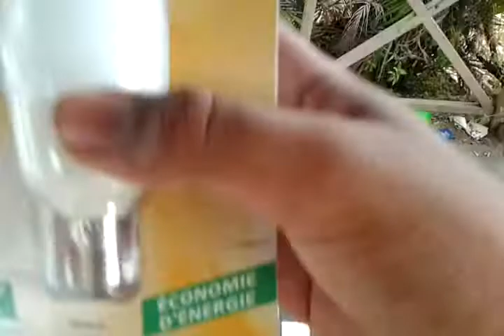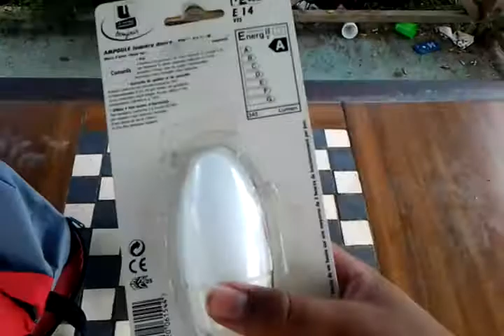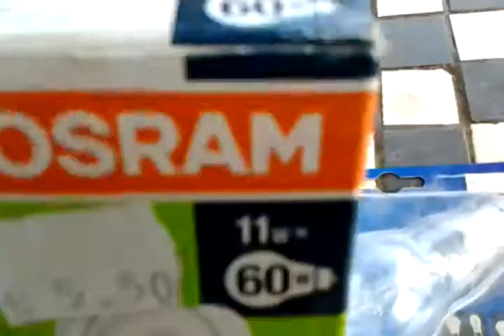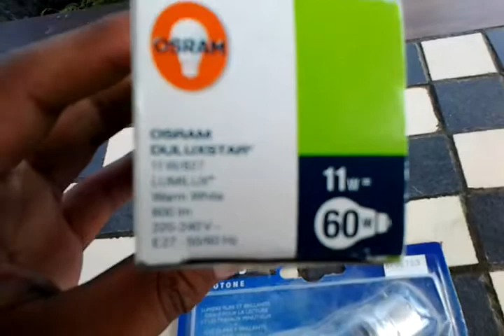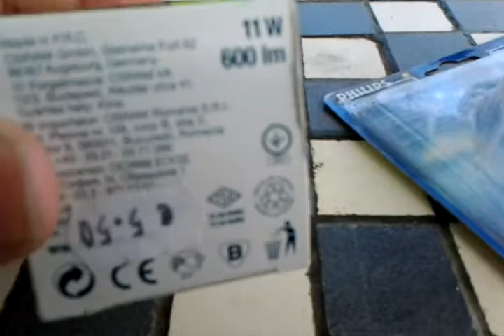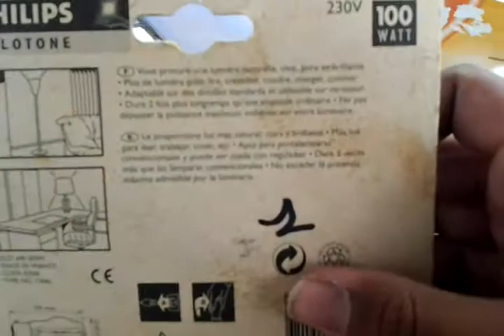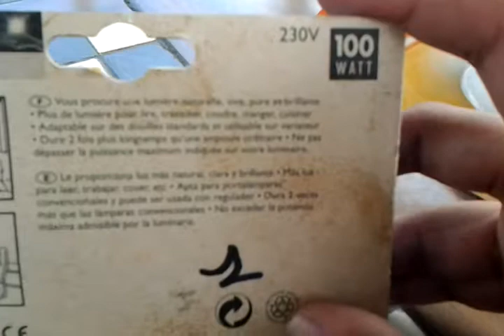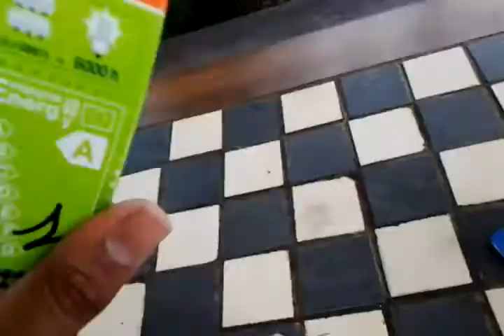Lampes - 22/9/2018 achat de 3 ampoules anciennes - Rémi H.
Rémi H.-J ai acheté des lampes" ampoules "anciennes
 Comme ceux de ma collec.je ferais une 1 video par lampes quand j'aurais du temps

J ai acheté:

- 1 ampoule halogène 100watts Philips Halotone
- 1 ampoule Fluocompacte  U  8w forme flamme 2700k
- 1 ampoule OSRAM 3u duluxstar 2700k

Le tout sont des ampoules qui ont environ + de 6 ans ( donc anciennes ;) ) et pour en savoir + , regardez la vidéo (merci ) et pour ceux qui sont pas abonnés , n'hésitez pas a vous abonner et d' activer la notif (merci d’avance ) :D